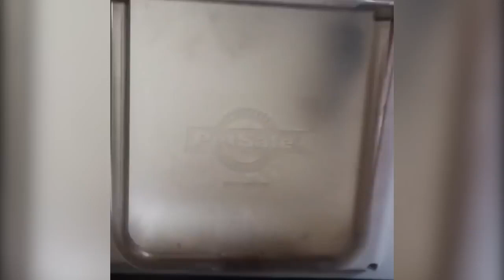Funniest Cute Pet - Bloopers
Guys, I love the Owl :D Tell me what your favorite animal is in the comments